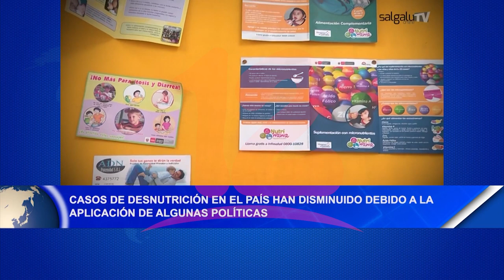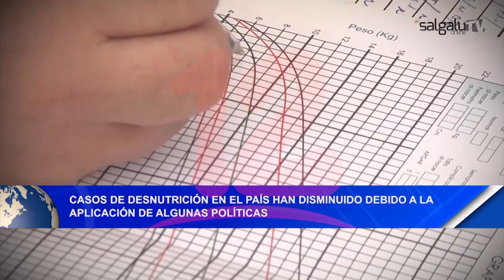Noticias12Nicaragua Casos de desnutrición disminuyen debido a la aplicación de algunas políticas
Casos de desnutrición en el país han disminuido debido a la aplicación de algunas políticas